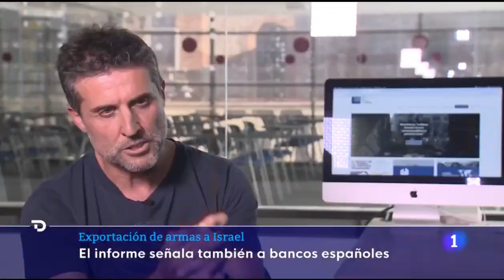Banca Armada:(Centre Delñas) bancos españoles financian armas de Israel - TelediarioTVE1 16-10-2024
Breve reportaje de un minuto emitido en el Telediario TVE1 el domingo 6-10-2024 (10ª jornada de movilización continuada, día del centenar de manifestaciones por Palestina en todo el Estado) sobre el estudio de "Banca Armada" del Centro Déles sobre los bancos y empresas españolas que siguen comerciando y financiando armas al régimen sionista de ApartheidIsrael.